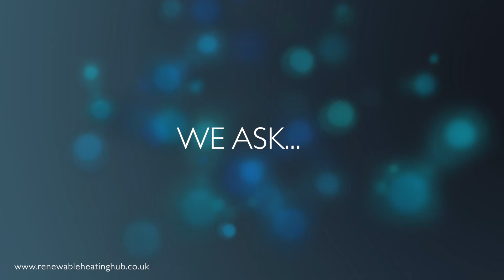What is a heat loss calculation?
We ask... What is a heat loss calculation?